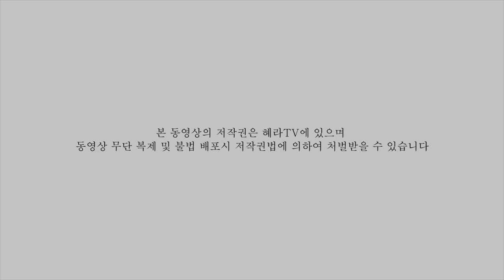[혜라TV] 기적을 믿으면 삶이 기적이 된다